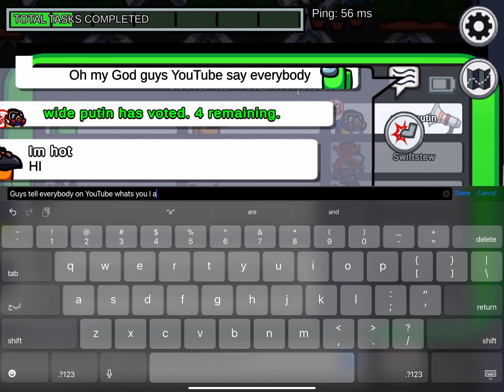Hello It’s Junaid people playing in among us saw this yellow guy Gaming friends Day 27